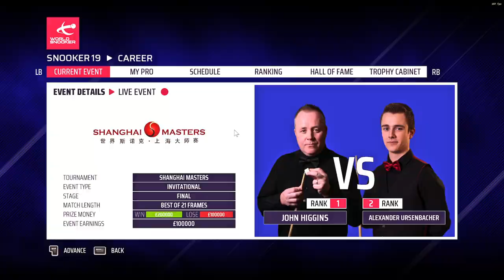Snooker Shanghai Masters Final Alexander Ursenbacher vs John Higgins Frame 7-8